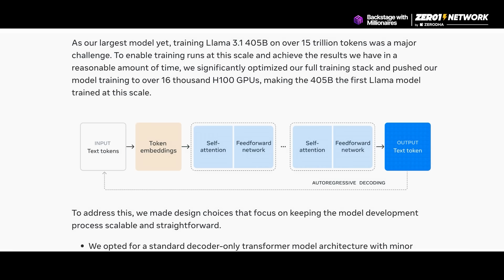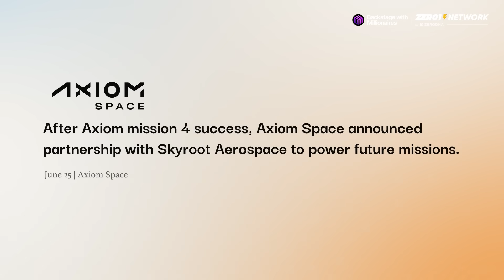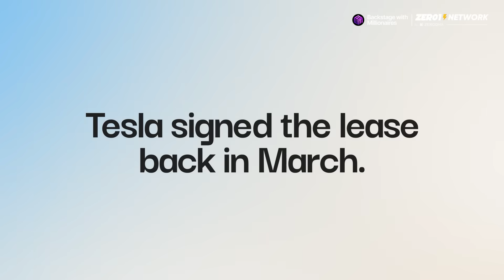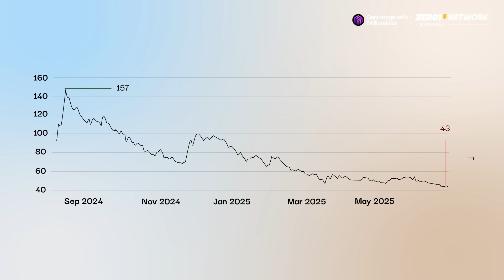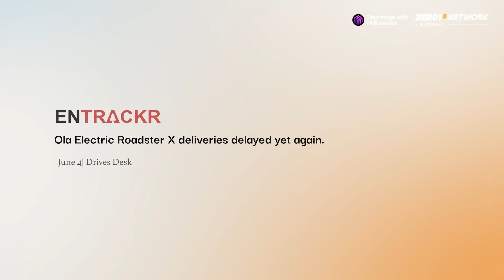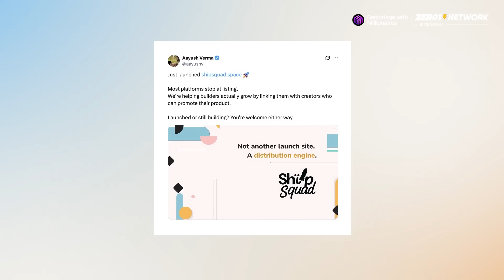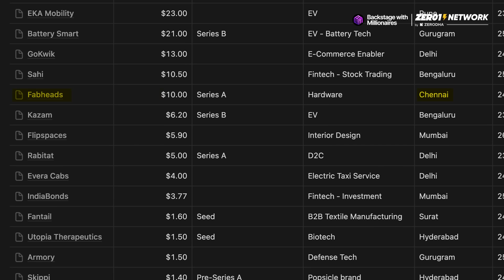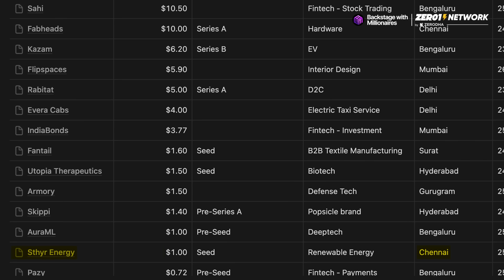Indian Startup News 267 - India’s First AI Voice Model Fluent in Hinglish?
Welcome to the Backstage with Millionaires weekly Indian startup news show, hosted by Caleb Friesen. This week, Maya Research launches Veena, an open-source TTS model tailored for Indian voices, Indian astronaut Shubhanshu Shukla boards the ISS via Axiom Space as they partner with Skyroot Aerospace, Tesla begins constructing its first India showroom in Mumbai, Ola Electric’s stock crashes 72% amid market share loss and customer complaints, four Indian deep-tech startups shine at WEF 2025, and Indian startups raise $174 million.

0:00 Maya Research Veena TTS AI Model
2:11 Axiom Space Partners With Skyroot Aerospace
4:07 Tesla Showroom in Mumbai, India
5:37 Ola Electric Stock Price Falls 72%
7:30 WEF Features 10 Indian Startups
8:53 Quick News Segment
10:54 Indian Startup Funding News

Maya Research Veena TTS AI Model

Maya Research has launched Veena, its first open-source neural text-to-speech model designed for Indian speech patterns and bilingual conversations. Veena supports Hindi and English, including code-mixed inputs, and features 10 Indian voices built on a Llama transformer architecture. It also includes a feature called “Collab AI” to help users generate scripts and convert them into speech. Dheemanth, co-founder of Maya Research, says the goal is to offer an ElevenLabs-type experience for Indian voices—something currently lacking in India. While other players like Sarvam have built realistic voices, Maya Research aims to create emotionally rich voices that can whisper, narrate, and empathize. Four of Veena's voices have been open-sourced to support Indian indie developers.

Axiom Space Partners With Skyroot Aerospace

Indian Air Force Group Captain Shubhanshu Shukla made history as the first Indian astronaut to reach the ISS via Axiom Space’s Ax-4 mission. This milestone ends a 41-year gap since Rakesh Sharma’s 1984 flight and strengthens India's ambitions for the Gaganyaan mission in 2027. Shubhanshu Shukla conducted seven experiments, including plant growth in microgravity. On the same day, Axiom Space announced a partnership with Skyroot Aerospace, India's top private launch provider. Skyroot Aerospace is finalizing tests on its Vikram-1 rocket, and this partnership will give Skyroot Aerospace valuable insights into orbital integration and commercial operations.

Tesla Showroom in Mumbai, India

Tesla has begun construction on its first showroom in India at Mumbai’s Maker Maxity, BKC, near Apple’s first Indian store. Tesla also secured a service center in Kurla West and has offices in Pune and Bengaluru. However, Tesla’s India head Prashanth Menon has resigned after nine years.

Ola Electric Stock Price Falls 72%

Ola Electric’s stock dropped from ₹157 to ₹43, a 72% crash. Ola Electric’s market share has plunged from 49% to 23%, with Bajaj’s Chetak leading at 29%. Quarterly sales fell from over 1 lakh units to 51,000, and revenue crashed 62%. Ola Electric faced over 11,000 customer complaints since 2023 due to faulty scooters and poor service. Losses have reached ₹870 crores in Q4 FY25. Despite setbacks, Ola Electric is pushing forward with new Gen-3 scooters and the Roadster motorcycle line, although launches are delayed.

Wef Features 10 Indian Startups

Ten Indian startups were named Tech Pioneers by the World Economic Forum 2025. Notables include CynLr (Bengaluru), building robots with intuitive vision; Agnikul (Chennai), offering customizable, 3D-printed rocket engines; The ePlane Company, working on urban flying taxis; and Digantara, tracking space debris to prevent collisions. These startups reflect India’s growing global presence in robotics, space tech, and urban mobility.

Quick News Segment

Vibemotion, founded by Adithya, offers AI-powered motion graphics video editing—type your prompt and get a 4K video with over 100 templates. Aayush Verma's Ship Squad connects product builders with influencers to solve discovery problems. Masonry, by Unacademy co-founder Hemesh Singh, lets users command Gmail, Google Calendar, and Sheets via natural language, automating daily admin tasks with simple voice/text prompts.

Indian Startup Funding News

Indian startups raised $174 million this week. GIVA, a Bengaluru-based jewellery brand, led with a $61.5 million Series C round. Fabheads (Chennai) raised $10 million to scale 3D-printed carbon-fibre parts. Utopia Therapeutics (Hyderabad) raised $1.5 million to develop a vaccine targeting obesity and fatty liver disease. Gurugram-based Armory secured $1.5 million for drone detection tech using AI and radar. Sthyr Energy (Chennai) raised $1 million for safer batteries aimed at solar and wind energy storage.